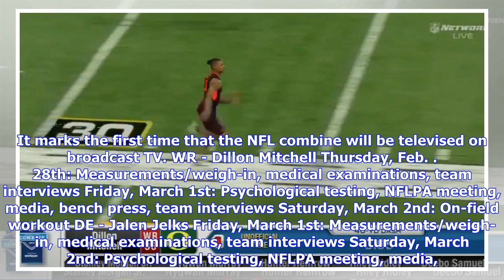Dillon Mitchell runs fast 40-yard dash at NFL Combine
The first of the four former oregon players to run the 40-yard dash at the 2019 NFL Draft combine, wide receiver Dillon Mitchell set a speedy time. During his first run of the 40-yard dash, Mitchell clocked an unofficial 4.47 second time, one of the top times among wide receivers.  That 4.4 life. Big time first run at the 40 by @DMFM1_! — Oregon Football (@oregonfootball) March 2, 2019 Mitchell will be taking part in the on field workouts on Satu...